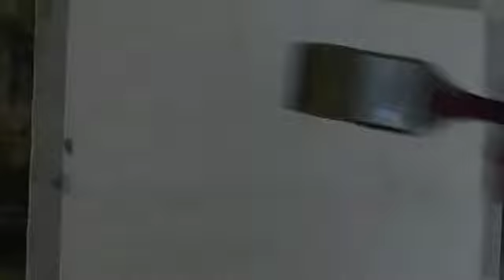初雪を描きました。I painted the first snow of the season.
Watercolor painting demonstration video.